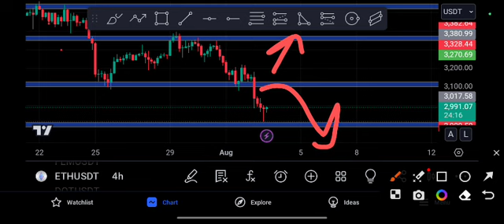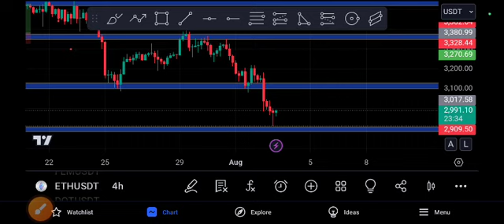ETH URGENT watch! ETH Lastest Price Prediction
Queries Solved:
1.  today target
2.  price today
3.  price prediction
4.  token today target